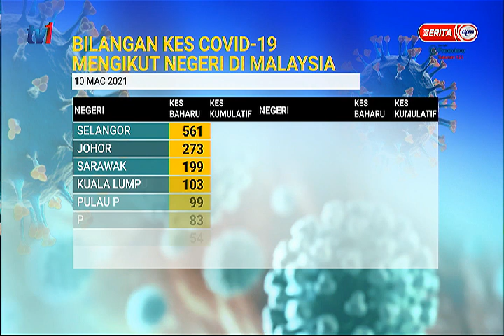11 MAC 2021 – BERITA TGH MALAM – SITUASI TERKINI KES COVID-19 DI MALAYSIA